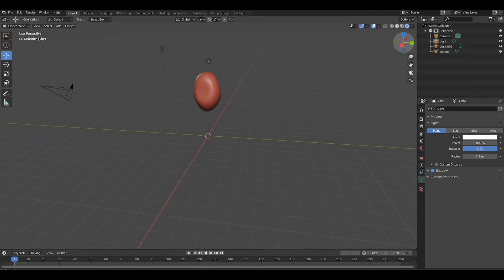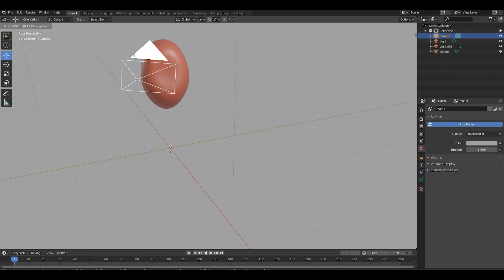so beans is popular in 2020...